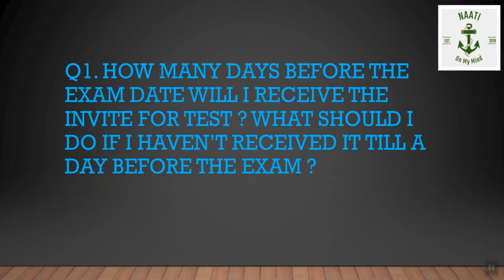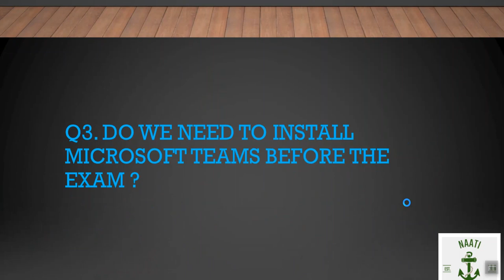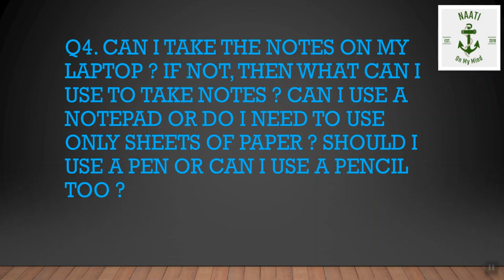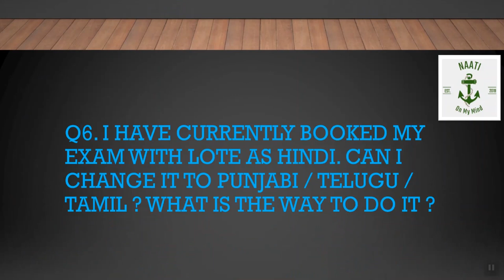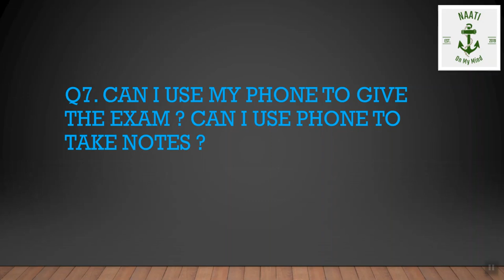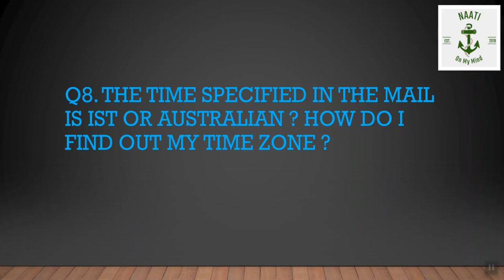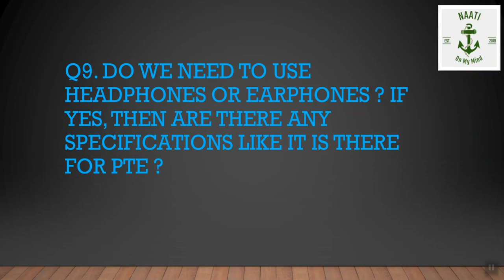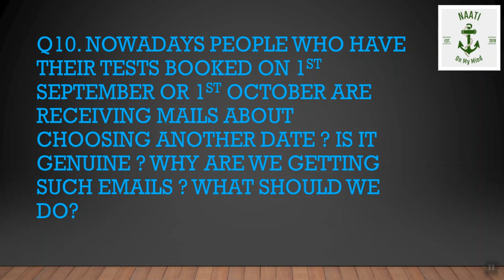Naati Ccl Most Frequently asked Questions and Answers - Volume 2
This is second video on most frequently asked questions by NAATI aspirants. It will cover another 10 very important questions and my answers for it. So now people don't have to wait for me to respond and can get all their questions answered. Kindly watch this to have all your questions regarding naati exam and preparation answered.

NAATI MADE ONLINE !